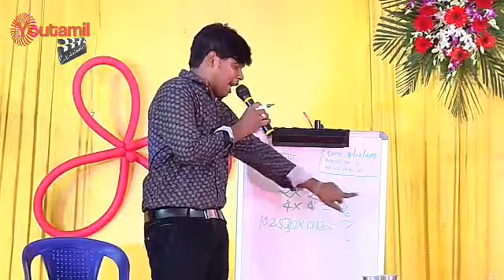RSMIPL ( FOXCONN FUNCTION LATEST COMEDY SHOW)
FOXCONN COMPANY LATEST COMEDY SHOW

hair&skin factory
hair transplantation chennai
chennai hair transplant
hosur hair transplant
hair transplant
capital chennai hair transplant
low cost hair treatments
hair growth
hair fall control
minoxidle hair control
hairfull tablet hair loss
Prp injection results
sarath hair transplant
youtamil hair transplant
free suggestions hair loss